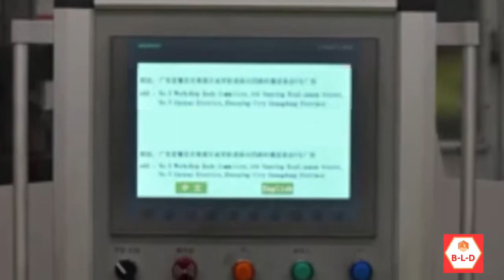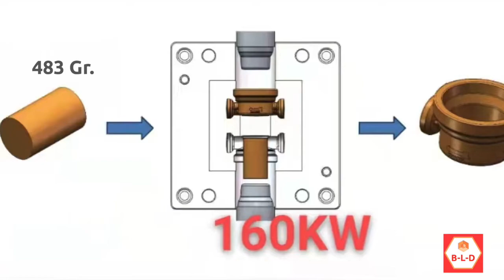BLD Tech Hydraulic forging press, Automatic brass valve brass fittings hot forging machine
HYDRAULIC PRESSES FOR HOT FORGING

Our hydraulic presses for hot forging of pieces in brass or light alloys and other materials offer an efficient, precise solution for handling the pieces.
Our solutions are silent, vibration-free, easy to maintain, and robust.
The press is equipped with multiple horizontal coring tools with 4 or more punches on the 4 sides of the horizontal axes.

The axes are controlled by the CN system (Siemens) and guarantee the precision of force and stroke of each coring piston or punch.

Each axis handling unit is easily managed and can be moved back and forth to easily program the forging process, have a quick setup of new dies, and improve the quality of forging batches.

Brass forging, Aluminium forging Press